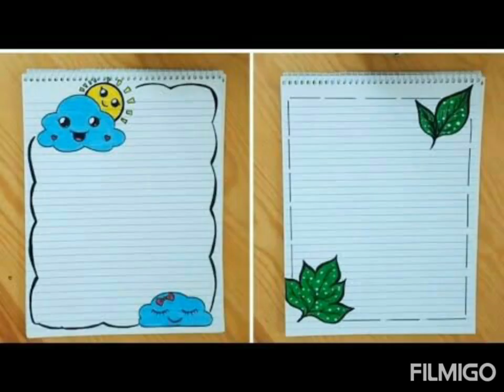Border and front page design for project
Karmraj Prajapati